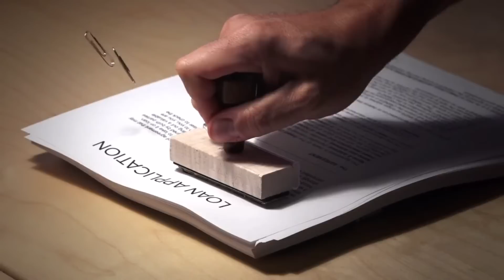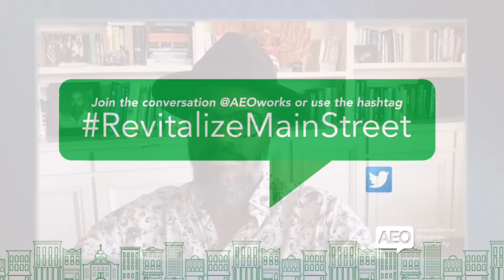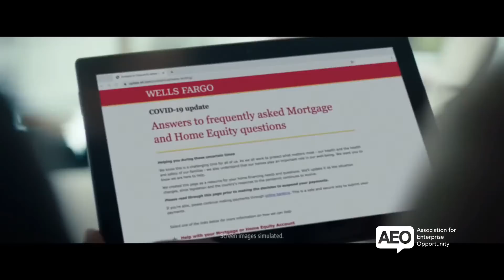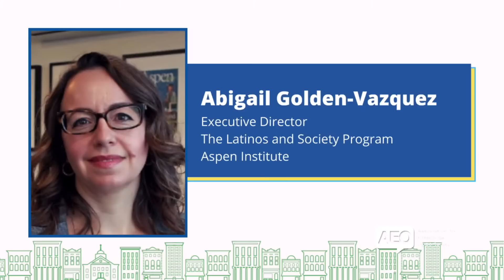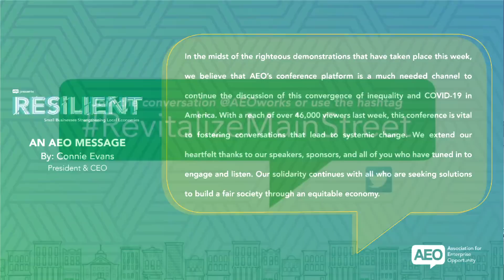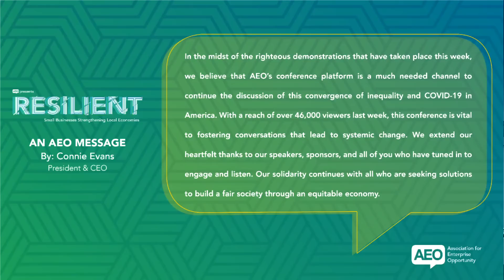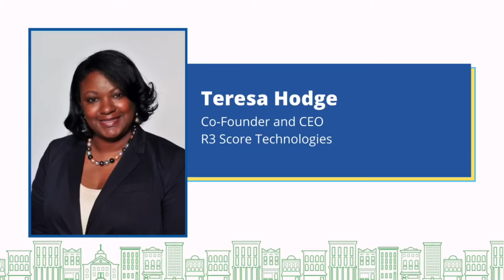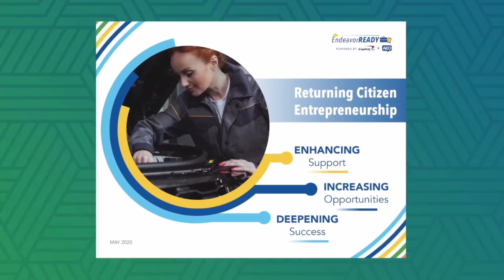Equitable Entrepreneurship | AEO 2020 Virtual Conference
Our conference theme, Resilient: Small Businesses Strengthening Local Economies, speaks to the shifts that are happening in our nation’s economic, political, and even ecological climate, and their impact on Main Street. Local economies across the nation are not only surviving, but thriving because of small businesses that have been able to withstand everything from natural disasters to government shutdowns. We believe that their success in spite of market-level challenges is the secret to success for the future generations of entrepreneurs.

This year’s conference is all about tapping into the power of entrepreneurship to reinforce the growth of local economies. We are excited to convene experts across various fields for an immersive learning experience that will drive the creation of innovative solutions for bolstering local economies through microbusiness expansion. The 2020 AEO Digital Conference is a must-attend event for professionals who provide capital, technical assistance, and other forms of trusted guidance to underserved entrepreneurs.